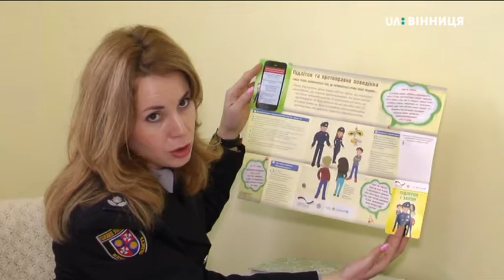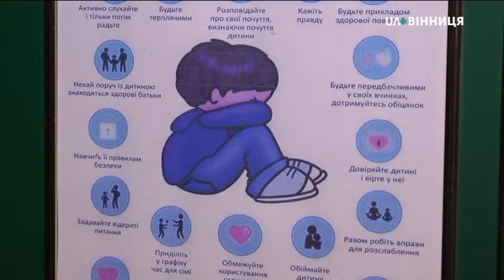Проект «Почуємо кожного»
Поліцейські відділу ювенальної превенції Нацполіції області спільно з психологами у січні-лютому запроваджують проект, який покликаний почути підлітків і в разі потреби допомогти. Пілотний проект «Почуємо кожного» вінницькі копи реалізують у шести райцентрах, серед яких Калинівка, Немирів, Гайсин, Могилів-Подільський, Жмеринка, Бершадь. 31 січня поліціянти та психологи поспілкувалися з учнями Немирівської школи-гімназії.